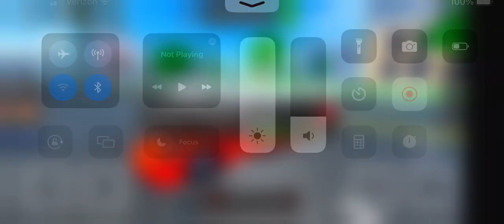Gordon Murray T.50 dealership tycoon street drag race fastest time total 8.516s, speed 165.54 mph.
Roblox dealership tycoon is a street drag race in the fastest time in the race track on the Gordon Murray T.50 in the race track on the second in total 8 . 516 seconds and speed 165 . 54 mph race finished.